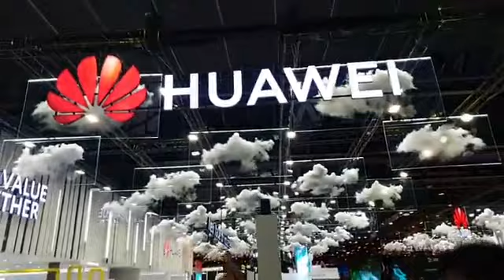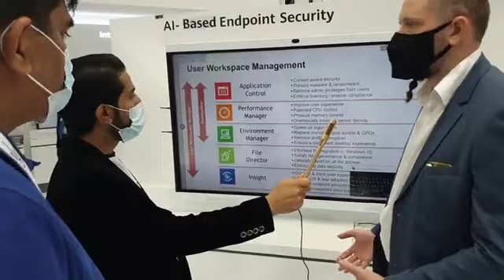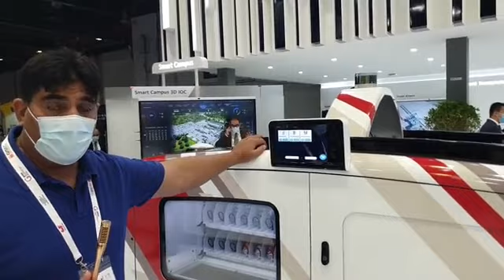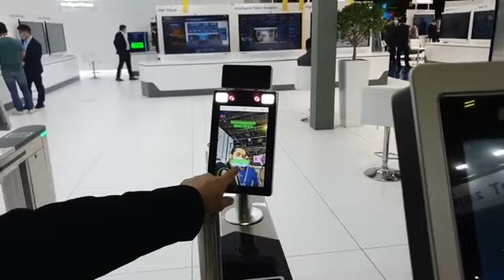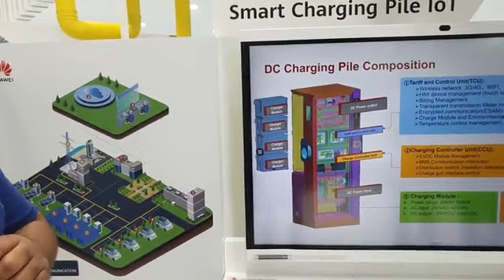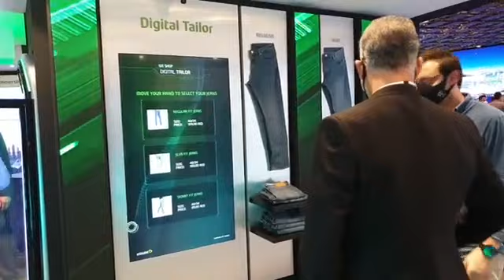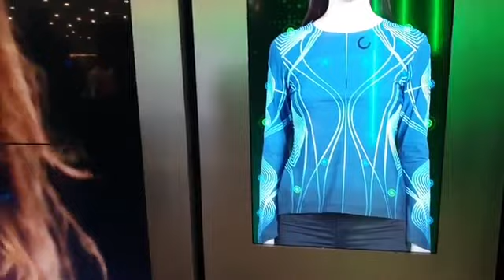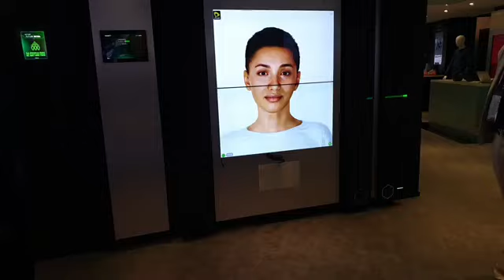Automatic Delivery Van & Flying Taxi First Look - The Future of Uber Gitex 2020 Dubai New Innovation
Automatic Delivery Van, Uber ki Flying Taxi aur bohat see New technology

OUR MISSION
Teach 2 Million Pakistanis "How to earn 1 lakh to 10 Lakh per Month". Create two million Entrepreneurs, why? Because it will help lift the Nation...

|Follow Us On Soial Media|